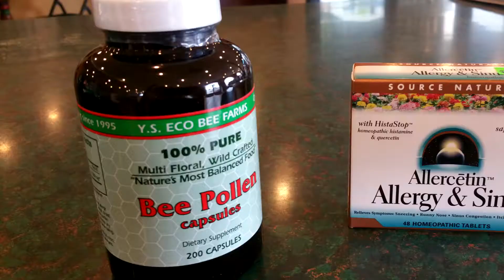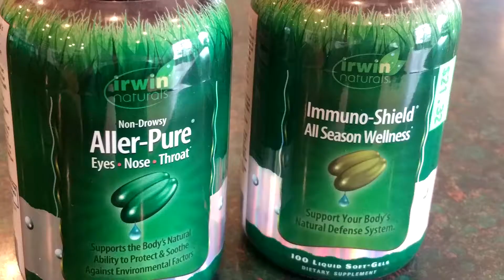Weekly Update Abundant Life #4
Today Dyanna discusses Allergies, some things she has done to cure herself, tips and products for you to do the same, and let's you know what tips to look for next week!